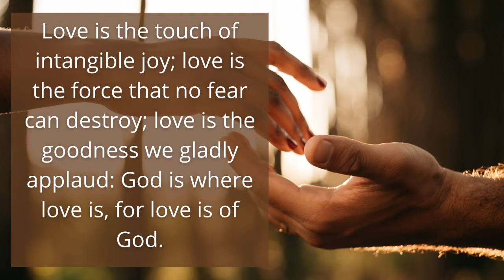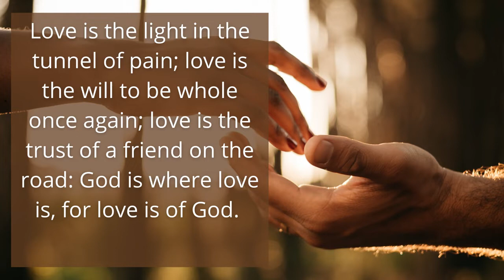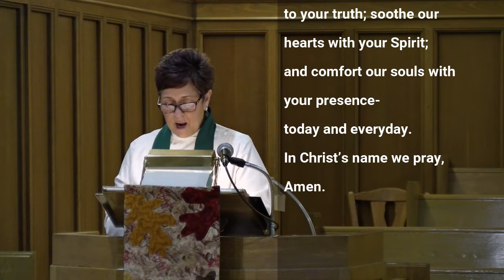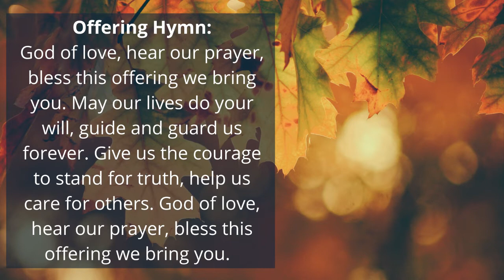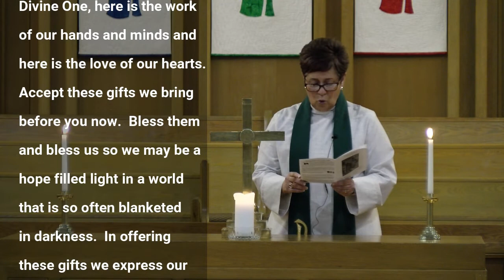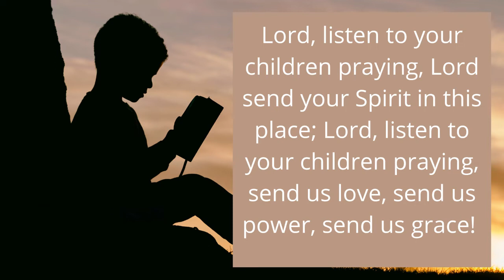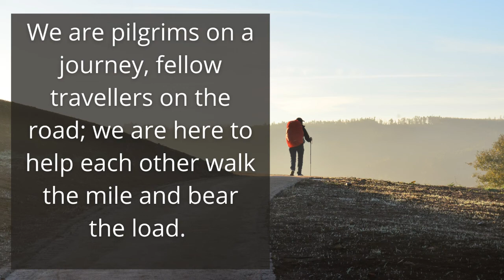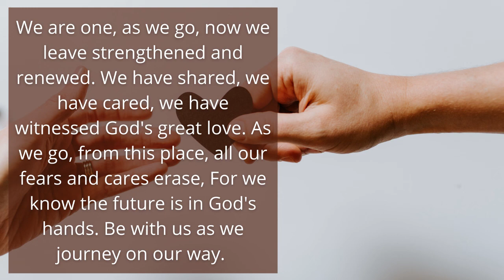2021-11-14 Trinity Service